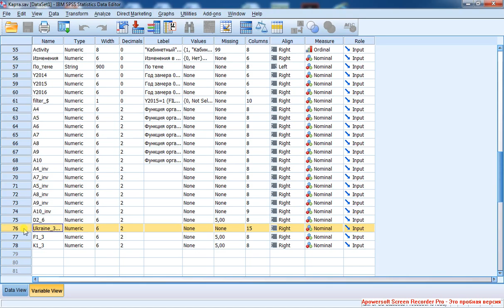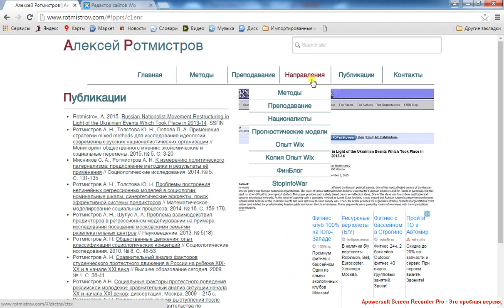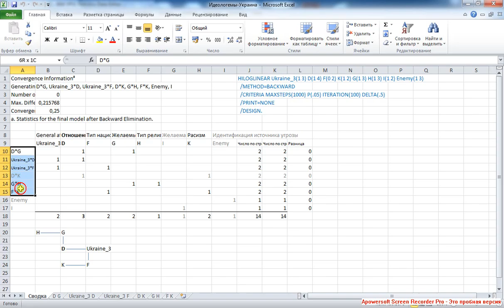Русские националисты и Украина Логлинейный 1 / Russian Nationalists and Ukraine Loglinear 1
Знакомство с эмпирической базой. Обоснование логлинейного анализа.